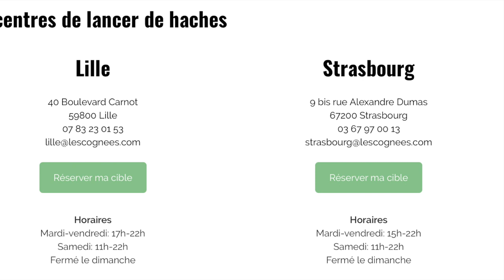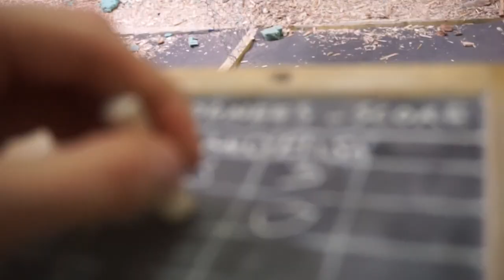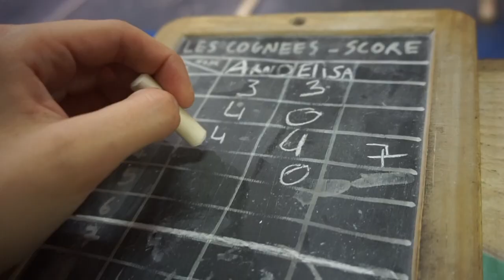ACTIVITÉ INSOLITE AVEC MON COPAIN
On a testé une activité assez spéciale !

♡ Produits présentés produitoffert